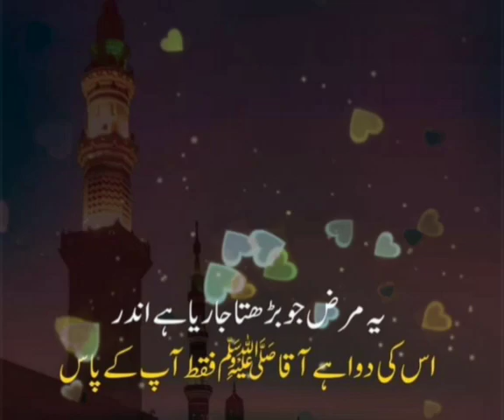Video Status Khadam Hazrat Karmanwala Sharif Okara